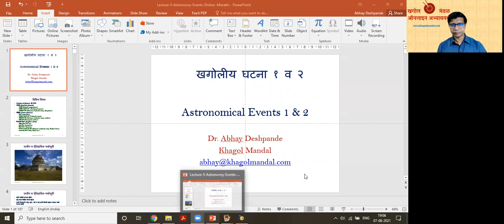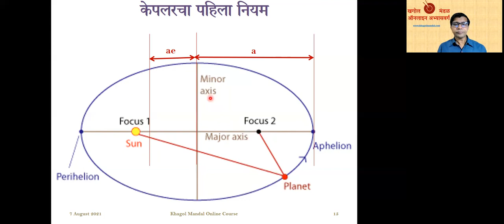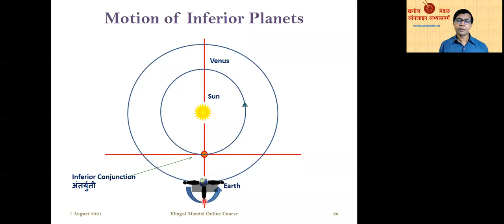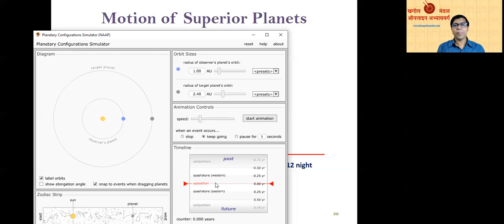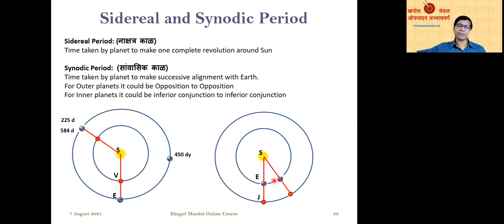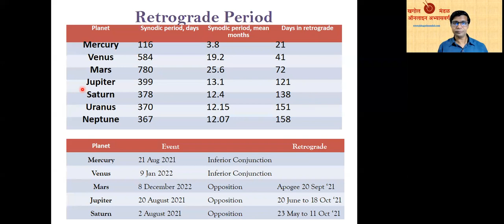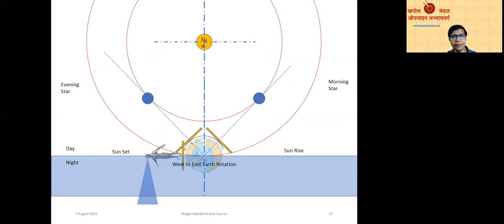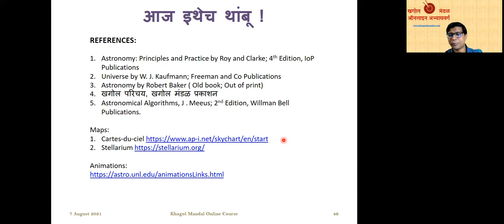Lecture 5: Astronomical Event 1 by Dr. Abhay Deshpande